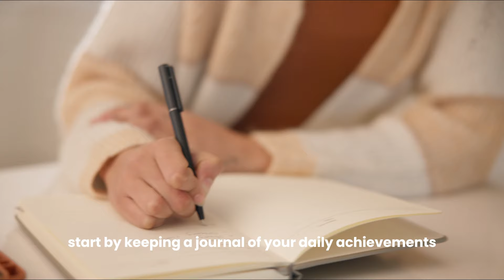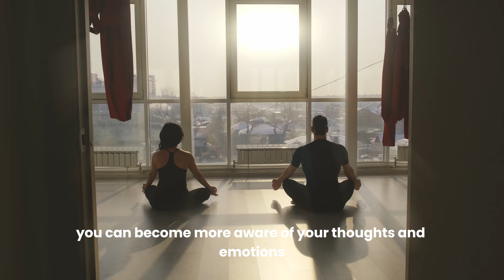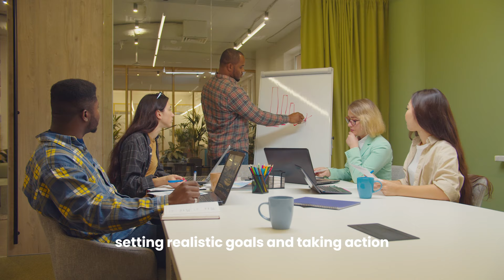Silence Your Inner Critic | Boost Confidence and Self-Esteem | HEALTH HABIT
Tired of self-doubt holding you back? In this video, we dive deep into the world of self-doubt and explore practical strategies to overcome your inner critic. Discover powerful techniques like self-compassion, positive affirmations, and mindfulness to boost your confidence and unlock your full potential. Learn how to reframe negative thoughts, celebrate achievements, and build a supportive environment. It's time to silence that nagging voice and embrace your true self!

🍁𝐀𝐁𝐎𝐔𝐓 𝐇𝐄𝐀𝐋𝐓𝐇 𝐇𝐀𝐁𝐈𝐓 🍁
Welcome to HEALTH HABIT, your premier health-based broadcast channel dedicated to fostering positive lifestyle changes and habits for a healthier you. Dive into a world of expert guidance, actionable tips, and motivational content designed to inspire and support your wellness journey. From nutrition and exercise to mental well-being and self-care, we've got you covered with the latest insights and strategies from leading health professionals and wellness enthusiasts. Tune in for engaging discussions, informative interviews, and practical advice to help you cultivate sustainable habits and thrive in mind, body, and spirit.